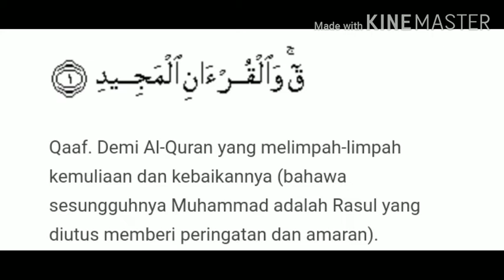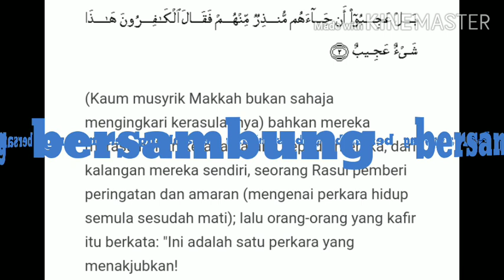TADHABUR SURAH QAF AYAT 1-3:BANGSA ARAB PANDAI BERSYAIR